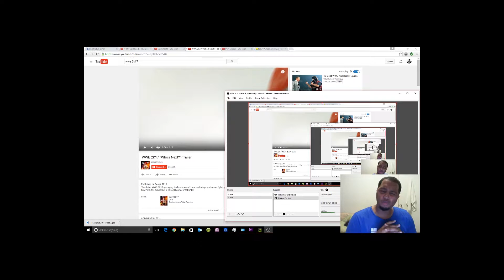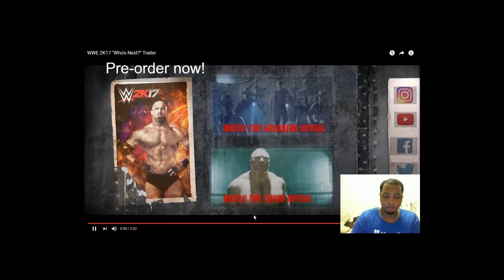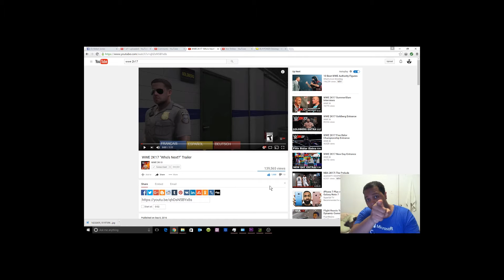WWE 2K17 "Who's Next?" Trailer Reaction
PSN:Mekel1988
XBL: TheBossManMekel